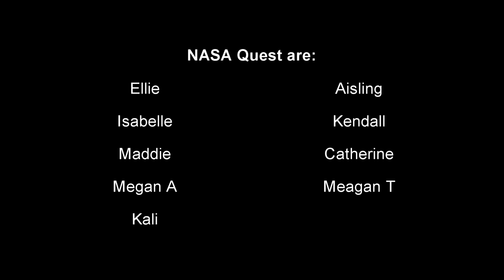v Concorde Fire North 4/28/12 - 2nd Half